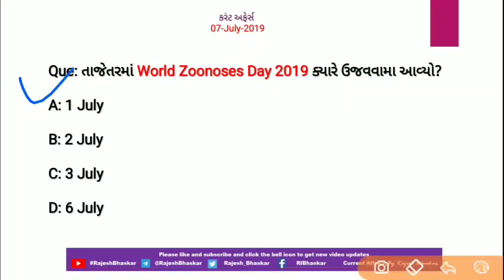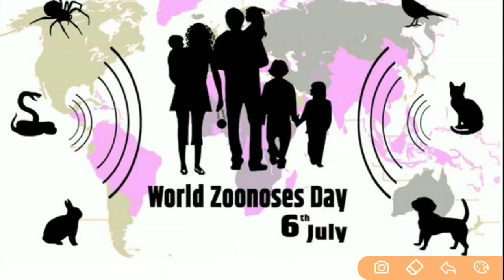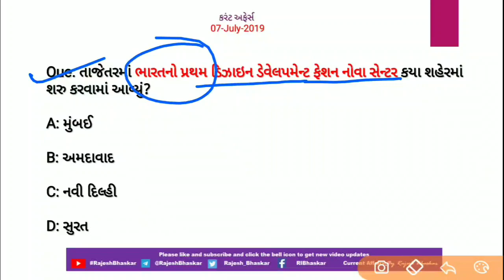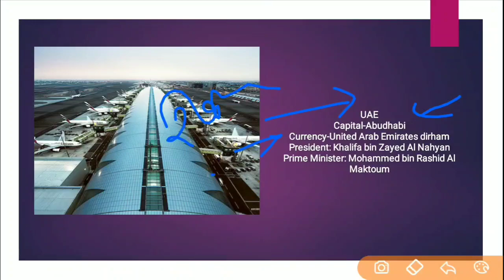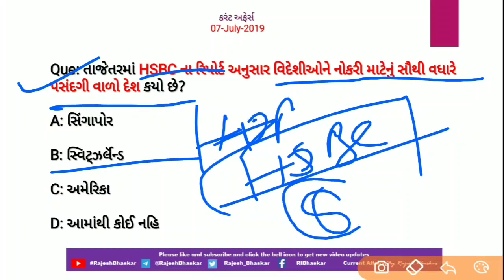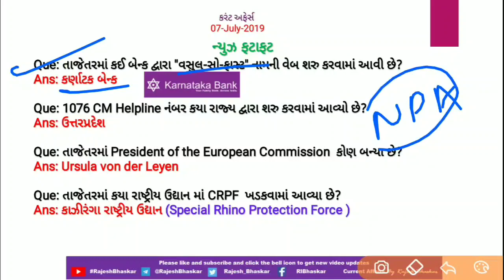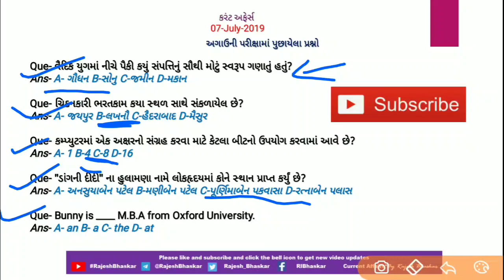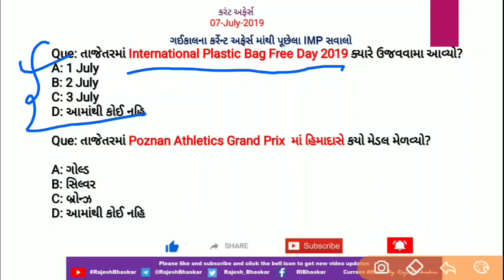Current Affairs 07 July 2019 by Rajesh Bhaskar | Current Affairs in Gujarati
તાજેતરમાં 09-06-19 ના રોજ લેવાયેલ State Tax Inspector, Class-3 માં આપણા પાછલા કર્રેન્ટ અફેર્સના વીડિયોમાંથી ઘણા સવાલો પુછાયા છે.

તાજેતરમાં World Zoonoses Day 2019 ક્યારે ઉજવવામા આવ્યો?

તાજેતરમાં કયા રાજ્યમાં ઈ-સિગારેટ પર પ્રતિબંધ લગાવવામાં આવ્યો છે?

કયા એરપોર્ટ પર હવેથી ભારતીય ચલણ સ્વીકારવામાં આવશે?

તાજેતરમાં HSBC ના રિપોર્ટ અનુસાર વિદેશીઓને નોકરી માટેનું સૌથી વધારે પસંદગી વાળો દેશ કયો છે?

તો આવા જ પરીક્ષાલક્ષી કરંટ અફેર્સ માટે જુઓ પૂરો વિડિયો